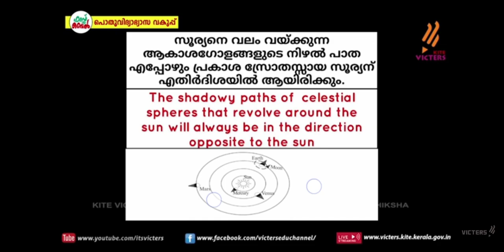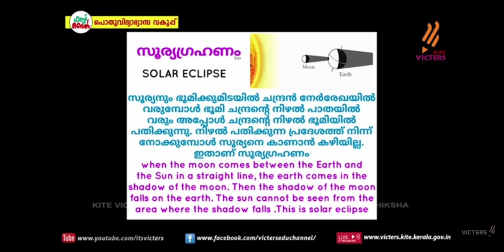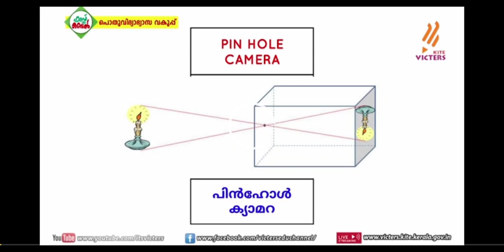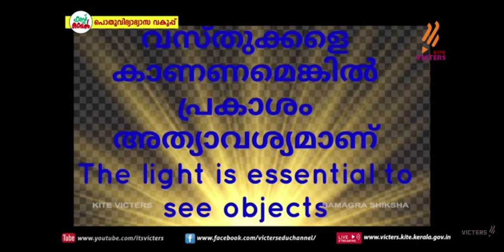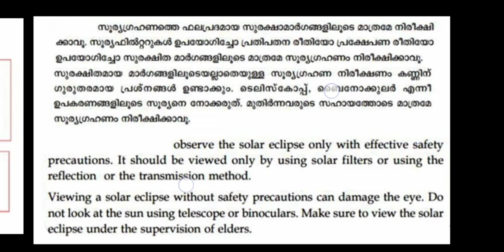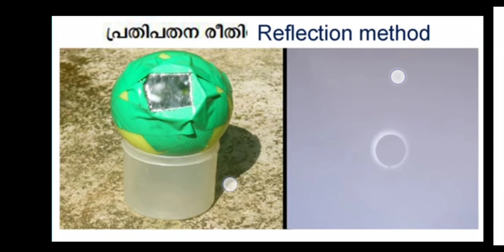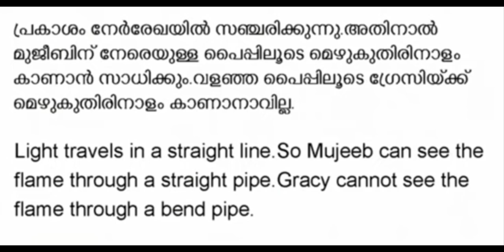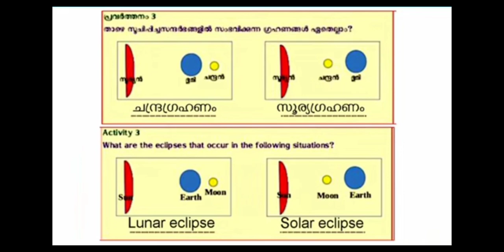std 5 basic science മാനത്തെ നിഴൽ കാഴ്ചകൾ celestial shadow sights